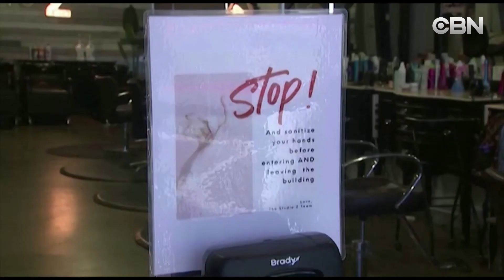TIN TRONG NGÀY 09 09 2020 TIN HOA KỲ